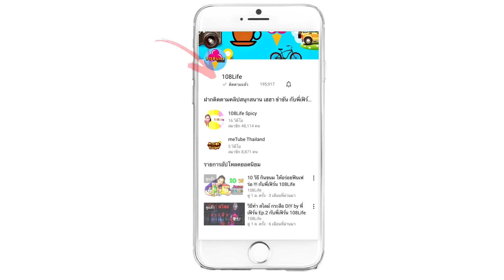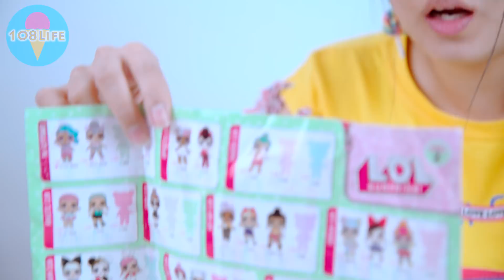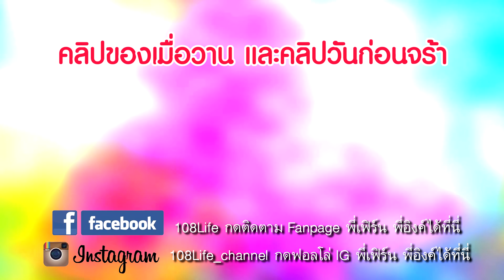ดูก่อนใคร!!! ไข่ L.O.L. ต้อนรับวันคริสต์มาส | พี่เฟิร์น 108Life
เย้ๆๆ ใกล้เทศกาลคริสต์มาสแล้ว พวกเราชาว 108Life มาดูของเล่นสนุกๆ น่ารักๆ กันดีกว่าคะ วันนี้พวกพี่ขอเสนอตอน ไข่ L.O.L. Surprise รุ่นต้อนรับคริสต์มาสกันเลยคร้า